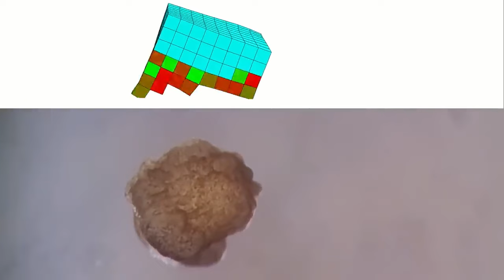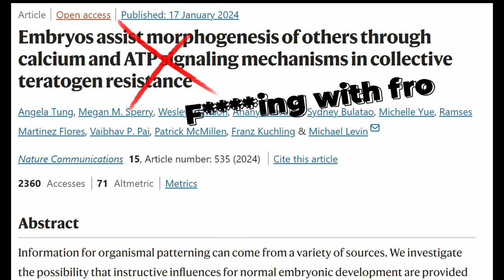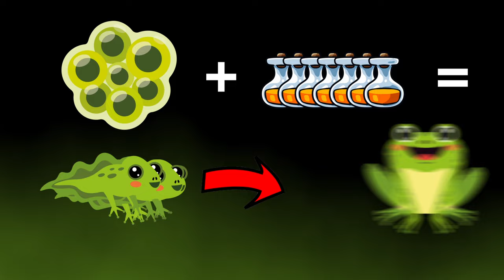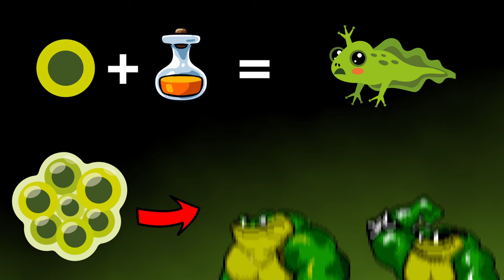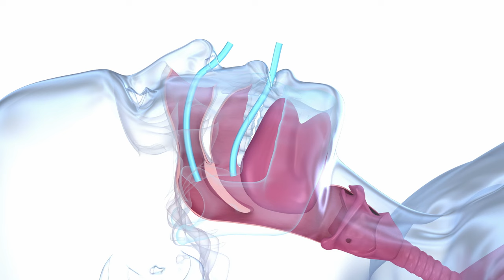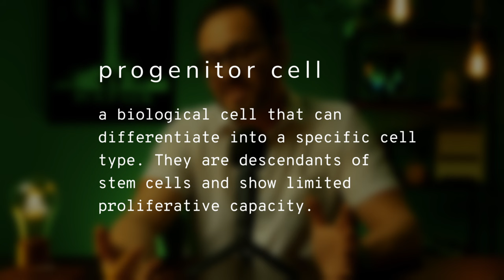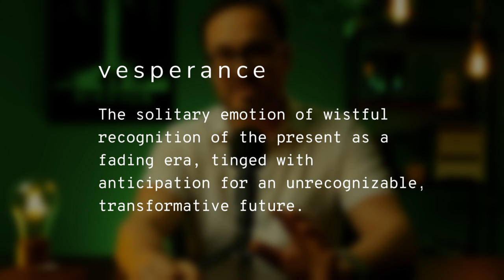Humanity is Evolving. But Not in the Way You Think.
Dive into the cutting-edge intersection of biology, technology, and language, exploring how recent advancements in synthetic biology and artificial intelligence are reshaping our understanding of life and communication. From Anthrobots to linguistic determinism, humanity is evolving and stepping into a transformative future.

References

Embryos assist morphogenesis of others through calcium and ATP signaling mechanisms in collective teratogen resistance

Motile Living Biobots Self-Construct from Adult Human Somatic Progenitor Seed Cells

Orca 2: Teaching Small Language Models How to Reason

Chapters

00:00 Programming Biology
01:23 Collective Intelligence
04:20 The Language of Bioinformation Exchange
07:52 Linguistic Determinism
13:16 Large Language Models
15:14 Vesperance

Music

Quiet Rise by Alex Arcoleo
License ID: 54dajyBwlko

Mystification by David O'Brien
License ID: NMdoMwlnY2A

Fluidity by Matt Hill
License ID: qerRZ6KOrYP

Patterns by Alex Arcoleo
License ID: zj02r1JY0Qb

Nola by The Los Angeles Jazz Ensemble
License ID: LqGQLmYvp3l

Myriad by Paul Mottram
License ID: 1JdQkvprY0V

Genesis One by David O'Brien, Chris Egan
License ID: ev8mBkjVQp6

Binary Dreaming by Luke Richards
License ID: oewx7A97KJZ

Dust To Dust by Luke Richards
License ID: 3Zb9n1mnO5J